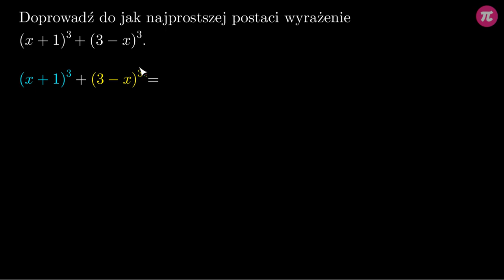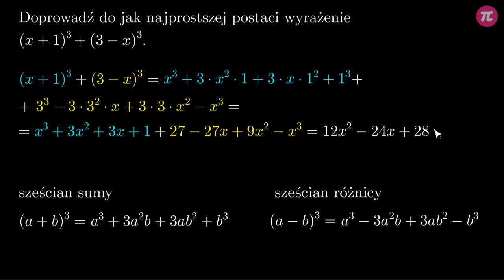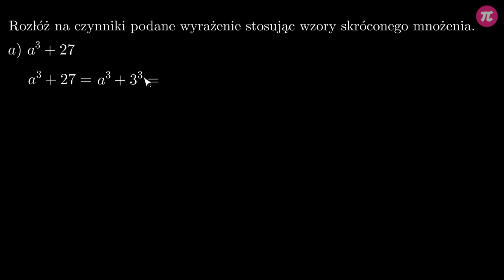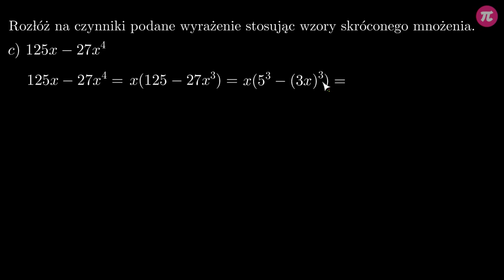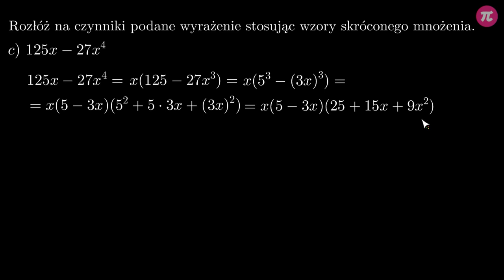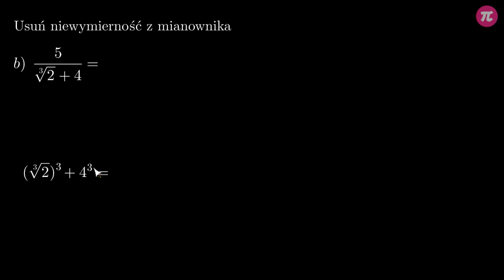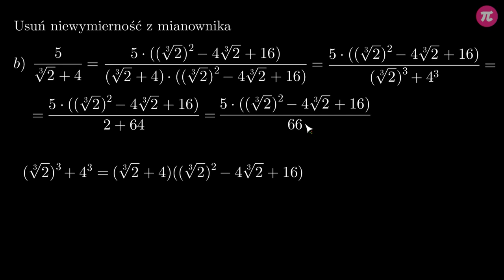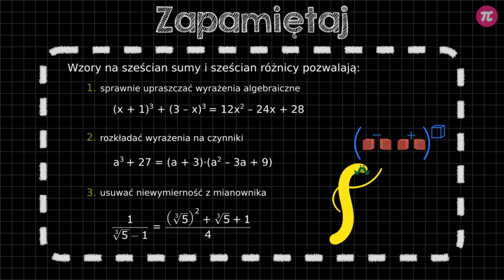Sześcian sumy i sześcian różnicy - zadania obliczeniowe #5 [ Sześciany w wyrażeniach algebraicznych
Z tej wideolekcji dowiesz się:
  - jak upraszczać wyrażenia korzystając z sześcianu sumy i sześcianu różnicy,
  - jak rozkładać na czynniki wyrażenia korzystając z sześcianu sumy i sześcianu różnicy,
  - jak usuwać niewymierność z mianownika korzystając z sześcianu sumy i sześcianu różnicy.

PLAYLISTA
Ta wideolekcja jest częścią playlisty [ Sześciany w wyrażeniach algebraicznych ]:
Z tego działu dowiesz się, jak wyglądają wzory skróconego mnożenia z trzecimi potęgami, jak je wyprowadzać oraz stosować w praktycznych przykładach, a także jak je wykorzystywać w zadaniach dowodowych.

Tutor: Krzysztof Chojecki
Konsultacja: Anna Grabek
Grafika podsumowania: Zofia Borysiewicz
Materiały: Krzysztof Chojecki, Agnieszka Opalińska
Redakcja: Małgorzata Załoga